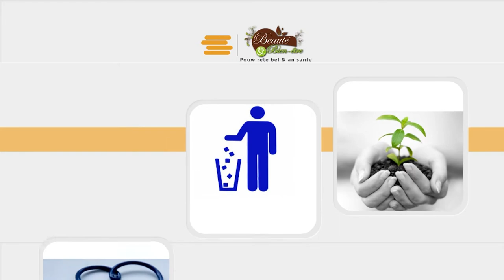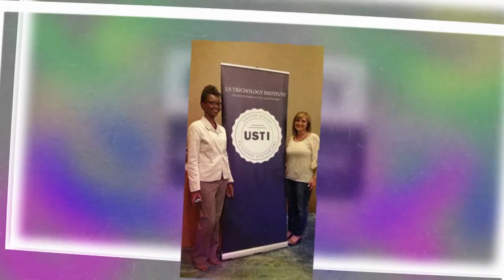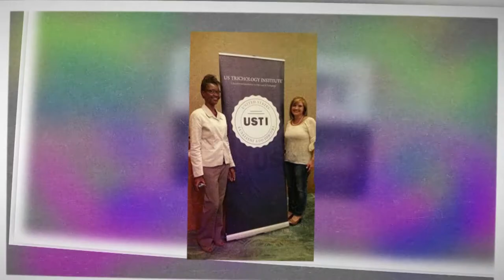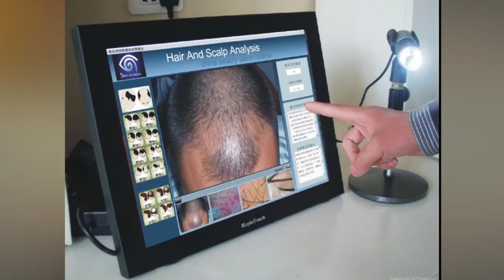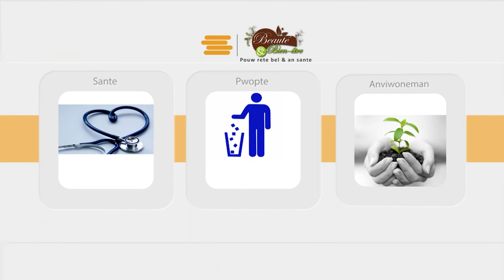Couture, mode, passion avec Marie Myrline Jean-Baptiste couturiere modiste et miss Desroses